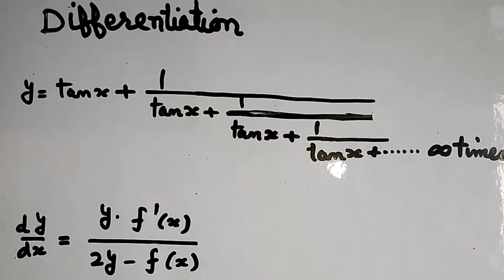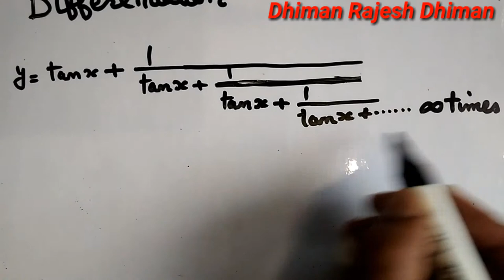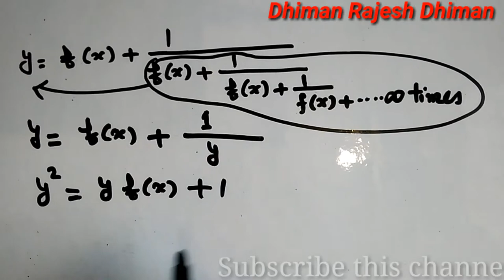HOW TO FIND DIFFERENTIATION OF INFINITE SUM OF FUNCTIONS ,SOLVING DIFFERENTIATION EASILY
I have explained " HOW TO SOLVE IMPORTANT PROBLEMS  OF INFINITIVE DIFFERENTIATION IN SECONDS  ,SOLVING DIFFERENTIATION  EASILY "

 In this video we shall also learn Differentiation using Shortcuts and Tricks  for Class 12 [ IIT JEE Mains ]
differentiation shortcuts for Class 12 NCERT CBSE solutions.
derivatives maths imp trick and shortcut
derivative of exponential function raise to function.
derivatives of logarithmic functions

MY  Maths Blog   मेरा maths  का  ब्लॉग

Mi Redmi 6A (Rose Gold, 2GB RAM, 32GB Storage)

Stealkart Redmi Mi Note 5 Pro, Redmi 6 Pro, Redmi 6A, Redmi Y2, Mi A2, Redmi 5, Redmi 4 Compatible Wireless Bluetooth Headphones, Headset with Mic and Volume Button Earphone for Redmi Mi Note 5 Pro

Marklif Adjustable Aluminium Alloy Tripod Stand Holder for Mobile Phones, 360 mm -1050 mm, 1/4 inch Screw

Magical Book On Quicker Maths (ये book तो सबके पास होनी ही चाहिए )

Quantitative Aptitude for Competitive Examinations (जो लोग  कॉम्पिटिशन की तैयारी कर रहे है )

Very good book of Verbal & Non-Verbal Reasoning Paperback 2018